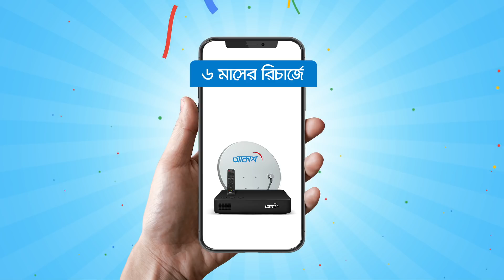মেয়েদের হাড্ডাহাড্ডি লড়াই! | Allrounder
মেয়েদের হাড্ডাহাড্ডি লড়াই!